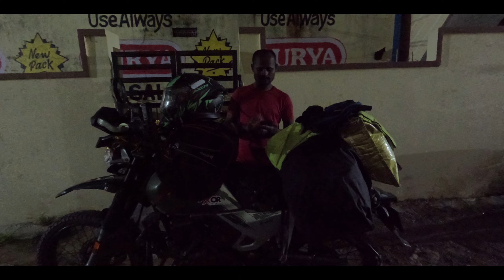Hyd to Goa journey 02Aug2023